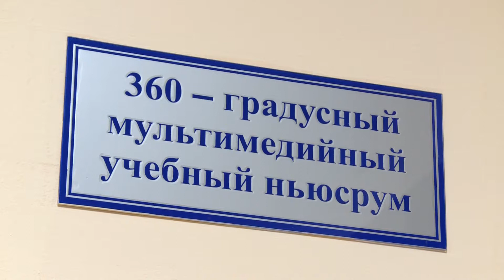Экскурсия для школьников.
10 этаж ЮУрГУ принимает гостей. В этот раз учащиеся челябинских гимназий посетили телерадиокомпанию ЮУрГУ-ТВ и поближе познакомились со спецификой журналисткой работы.
В честь юбилея ЮУрГУ-ТВ на 10 этаже главного корпуса прошла экскурсия для будущих абитуриентов. Ребят провели по значимым местам телерадиокомпании и рассказали о профессии журналиста. Школьники познакомились с редакцией радио, узнали, где создаются сюжеты  и как записываются подводки в студии. Некоторым посчастливилось побыть в роли ведущего новостей.
Нам рассказали, как пишут новости, как снимают видео, я даже сама поучаствовала в процессе. Это все очень интересно. Меня это влечет. Я бы хотела работать на радио или на телевидении. С удовольствием бы вела свою колонку какую-нибудь. Мне это очень интересно.
Школьники с удовольствием слушали студентов.  которые поделились со сложностями журналистской деятельности в условиях конвергенции. Редактор новостей Ольга Кошелева рассказала о необходимости экскурсии.
Такие экскурсии проходят на ЮУрГУ-ТВ уже не впервые. У будущих абитуриентов есть возможность гораздо больше узнать о журналистской деятельности и попробовать себя в роли корреспондента.